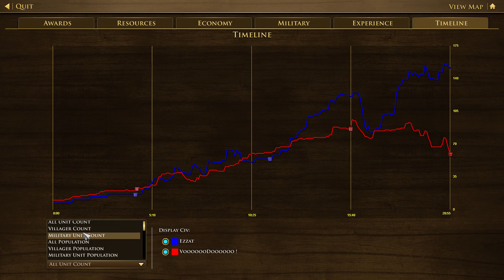AoE3DE : Russia vs japan , good game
gg
wp